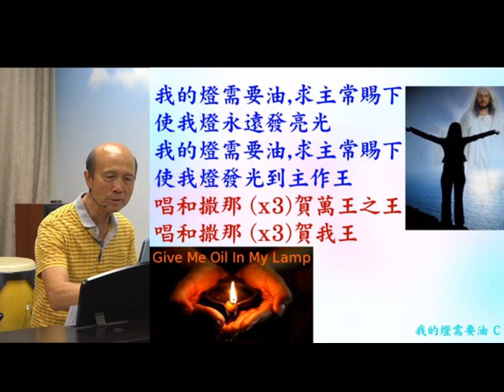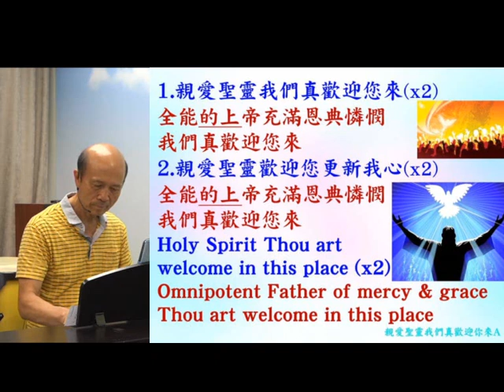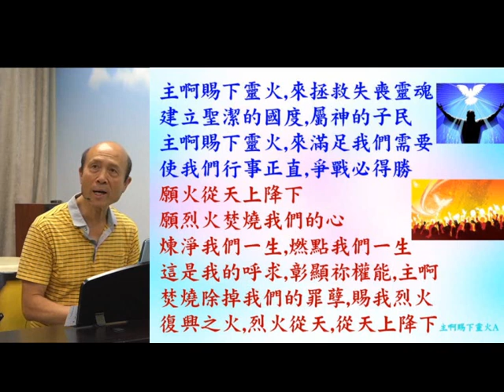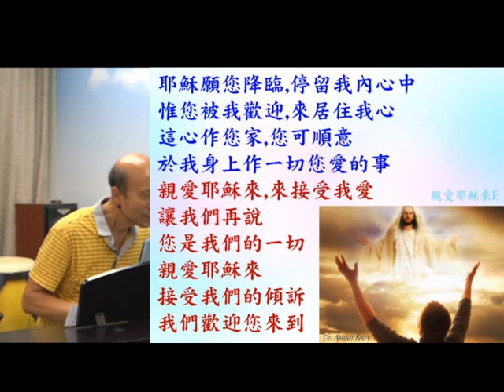葉牧師帶領敬拜帶領弟兄姊妹進入神強烈的同在 ( 詩歌: 我的燈需要油; 親愛聖靈我們真歡迎您來; 主啊賜下靈火; 耶穌願您降臨) - 2023.08.27